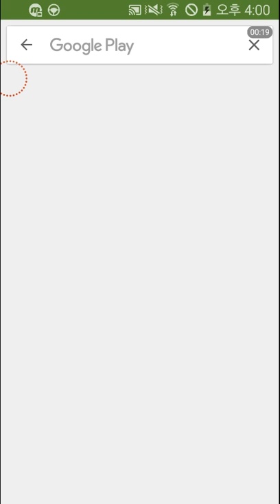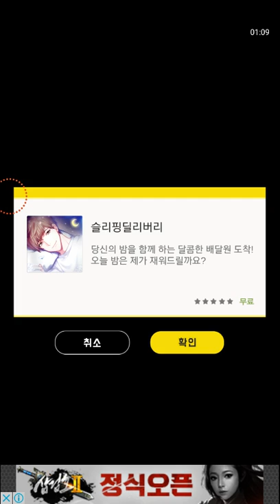손명희 겜튜브 첫 노가다 계급사회 플레이1편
더 엄청나게 돌아올게요